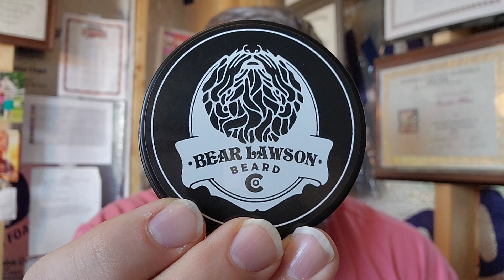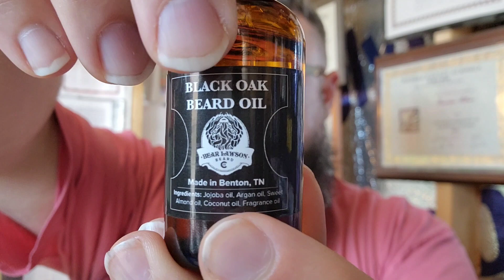Bear Lawson Beard Co Review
Review of Bear Lawson Beard Co🐻

Bear Lawson Scent Profiles:

Black Water - A Very Masculine fragrance, not meant for the baby boys in the world! Bergamot, Sandalwood Lavender and Musk Collide to make this fantastic manly aroma.

Old Reliable -Fragrant grains of sandalwood are polished with enchanting notes of deep mahogany bring a nice complexity to these precious woods.

The Study - This is a Man's Man scent! It is what it says really. Delightful aroma of pure tobacco, mixed with the true rawhide leather.

Big Deal - a fine wood fragrance combination of mahogany, cedarwood, and teak, with top notes of fresh lavender and geranium.

Black Oak - A heavy fruity cassis and woody type with top notes of orange, pear, and cedarleaf, middle notes of clove, camphor, rhubarb, black currant, plum, gardenia, and jasmine, rose and pine, with a musky, woody, amber, musky, patchouli, sugary vanilla, and powdery raspberry base note.

City Boy - This is a super strong aroma that you just must love. Fresh Ripe cherries, collide with sweet cream, ending with bottom notes of vanilla.

• Tag A Bearded Friend in The Comments